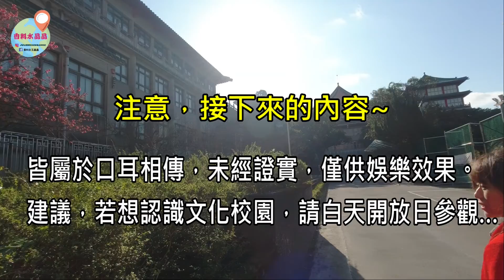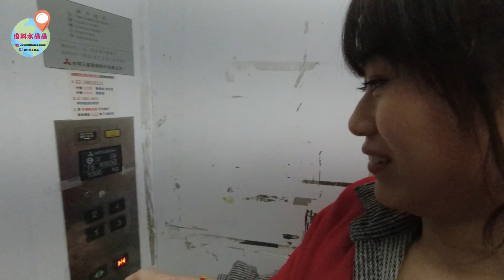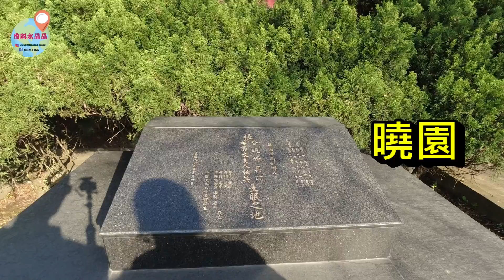文化大學鬼故事 ｜校園鬼故事 / 大仁館電梯 / 百花池 / 情人坡 ep2.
【校友口耳相傳的文化鬼故事】
身為大學+研究所讀了6年的校友，校園傳說報乎你哉。
網路流傳文化鬼故事號稱全台校園鬼故事冠軍，
特殊的建築風格以及學長姐不斷的口耳相傳，
到底是真? 是假?  跟著我們一起~校園巡禮。。。